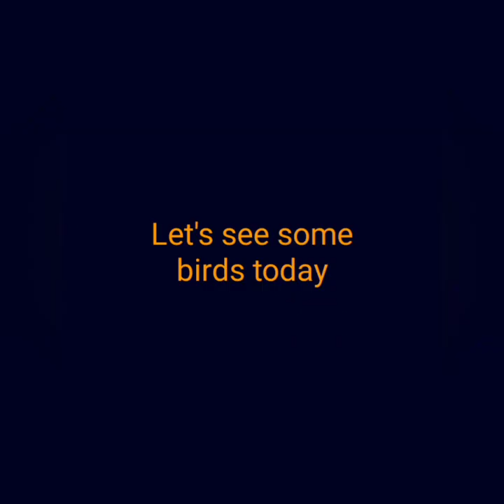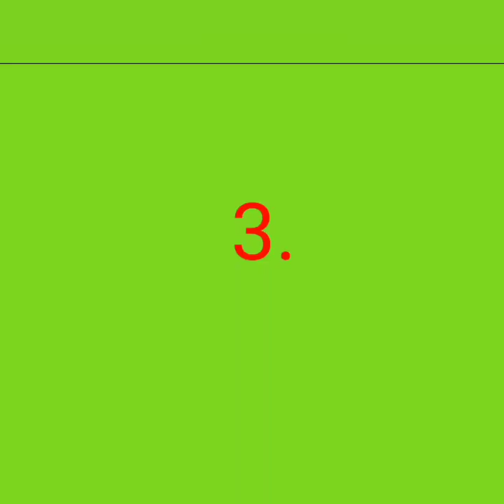Keel Billed Toucan, Cock Of The Rock, Brahmini Starling | Know about these birds in detail.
Keel Billed Toucan, Cock of the rock, Brahmini starling. Know about these birds in detail. Best video, must watch.